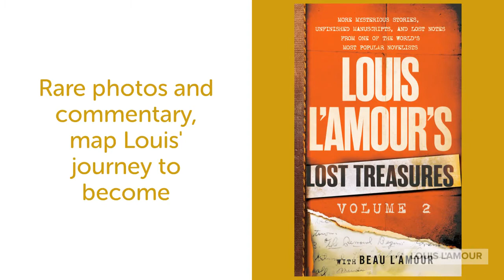Louis L'Amour's Lost Treasures Volume II NOW IN Paperback!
L’Amour is popular for all the right reasons. His books embody heroic virtues that seem to matter now more than ever. — The Wall Street Journal More unpublished works from the archives of Louis L’Amour: complete short stories, partial novels, treatments, and notes that will transport readers from the Western frontier to India, China, and even the future.Exploring the creative process of an American original, the Louis L’Amour’s Lost Treasures series uncovers the hidden history behind the author’s best known novels . . and his most mysterious and ambitious unfinished works. In this second volume, Beau L’Amour examines how his father made the transition from struggling pulp writer to successful novelist and uses his father’s notes, journal entries, and correspondence to continue the process of seeking out how and why many of these never-before-seen manuscripts were written as well as speculating about the ways they might have ended. Make sure you stay up to date on ALL the new books from Louis L'Amour's Lost Treasures!